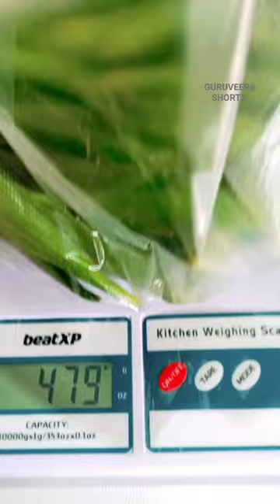Kitchen weighing scale | Unboxing Video | beatXP